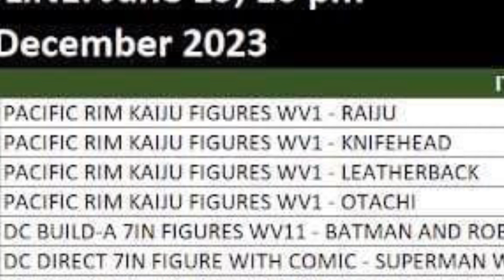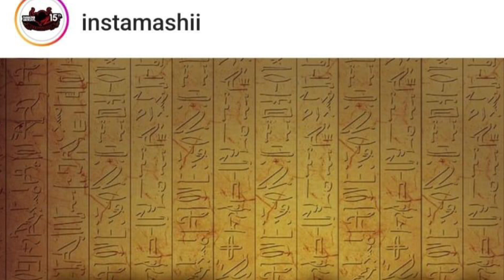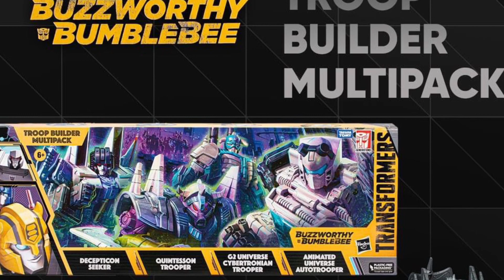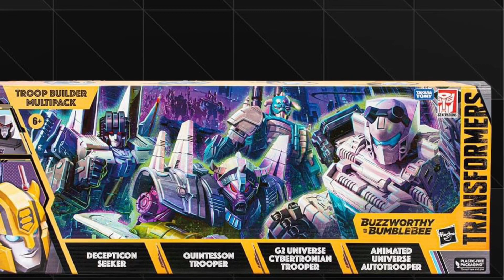MOVIE MONSTER SERIES GODZILLA 73! MCFARLANE PACIFIC RIM! S.H. MONSTERARTS YU GI OH?! | Ultra Z News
The only toy news not for views, but for all of YOUS!

*Toy companies and individuals making toys, hit me up here if you would like your toys reviewed or for press during my Ultra Z News at !